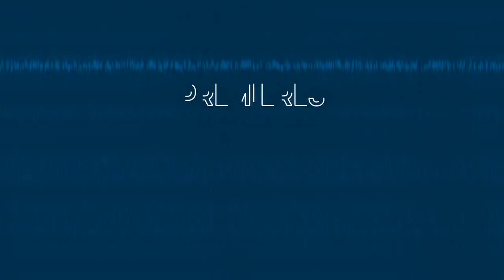MAGALI BERDAH nous dit TOUT sur son RETOUR : cyber harcèlement, Booba, Bright Me, international...